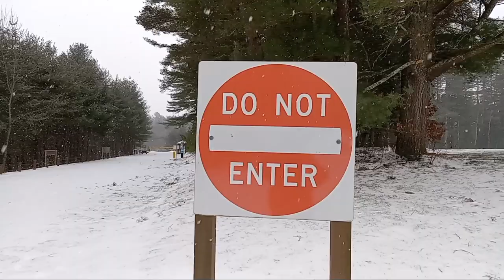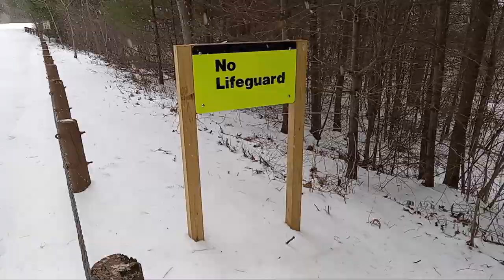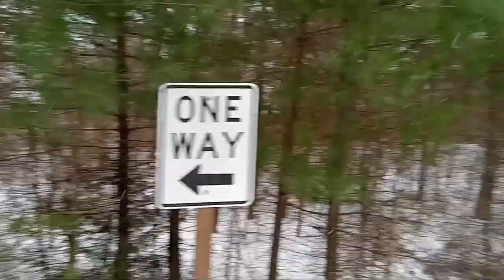Winter of Distortion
Music and image by Tauren
Behringer System 100
Pro-1
Erica Synths Pico Drum2, Pico Voice
Death By Audio Fuzz War, Space Bender, Reverberation Machine